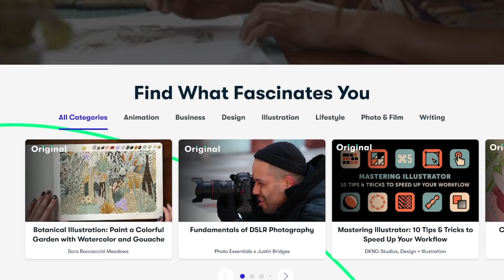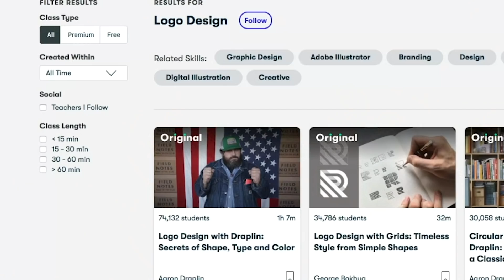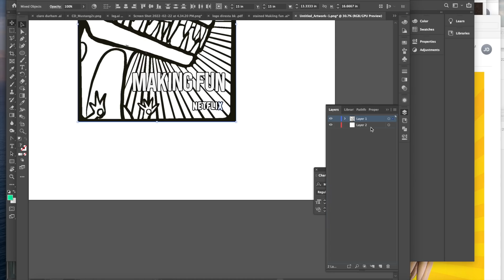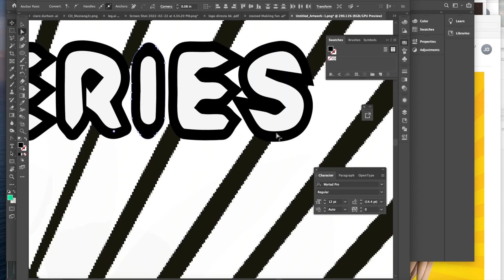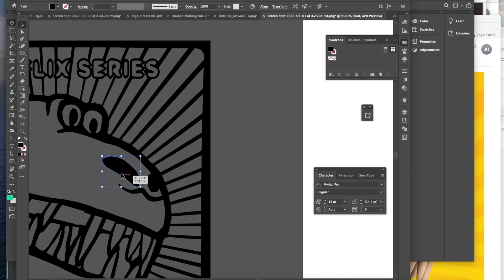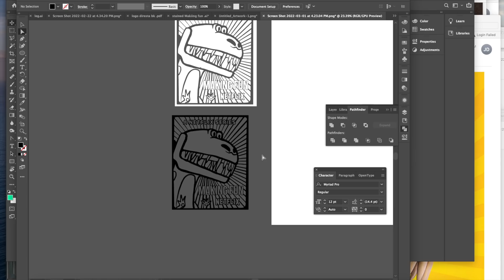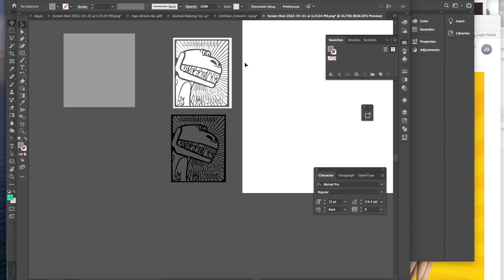DiResta MAKING FUN Resin Panel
The first 1000 to click this link will get 1 month free

MAKING FUN Show NOW on Netflix with
Paul Jackman, Derek From Malden, Graz Makes, Pat Lap
And ME!